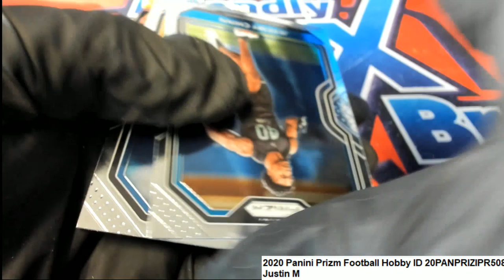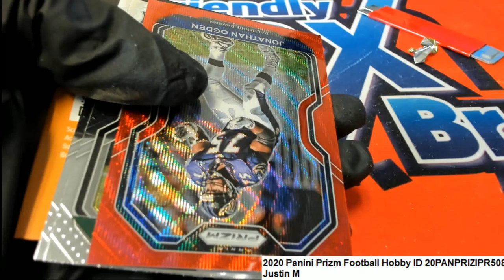2020 Panini Prizm Football Justin M ID 20PANPRIZIPR508